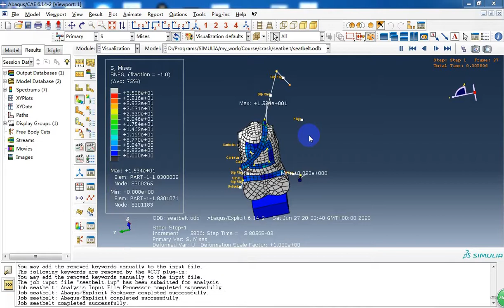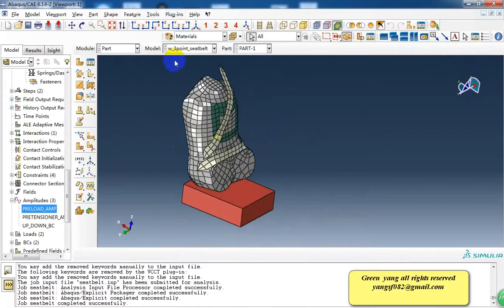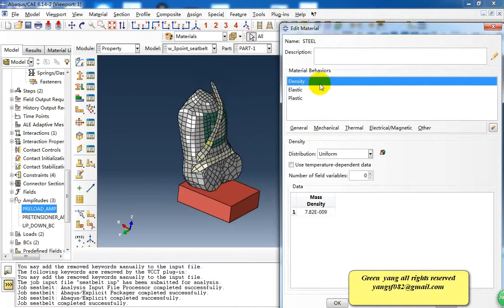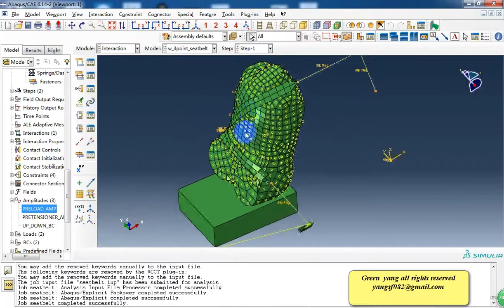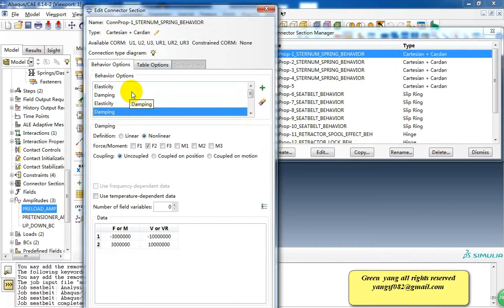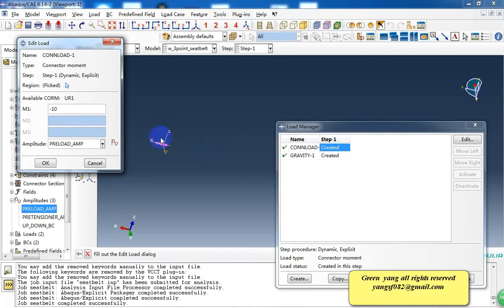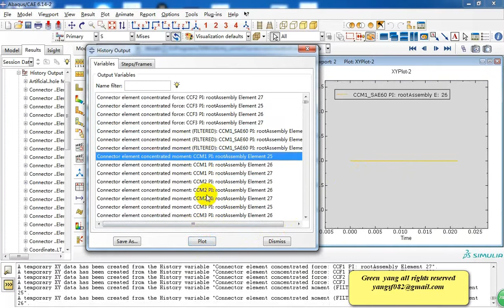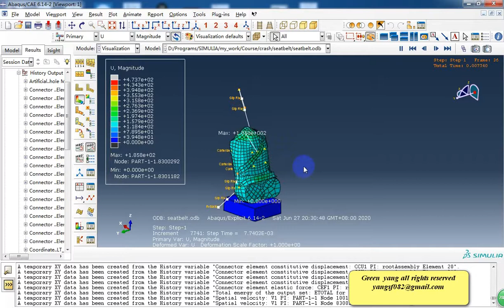Abaqus tutorial Impact of seatbelt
Simuation of seatbelt of car